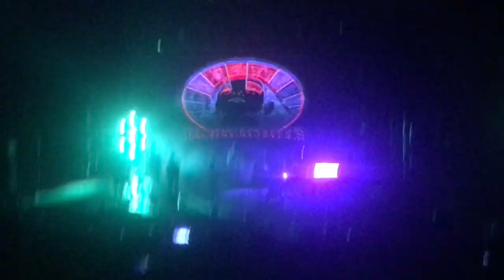Argentum || Enjambre || CCU BUAP || Puebla || 2019